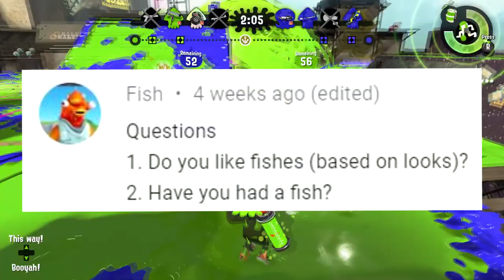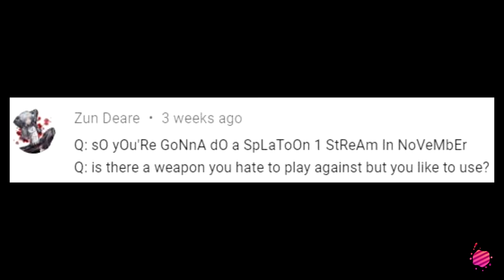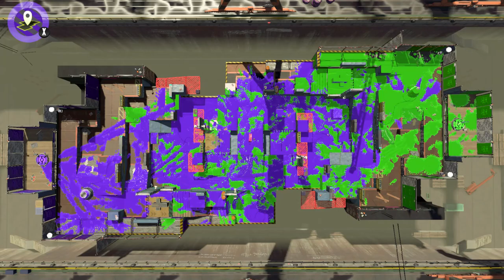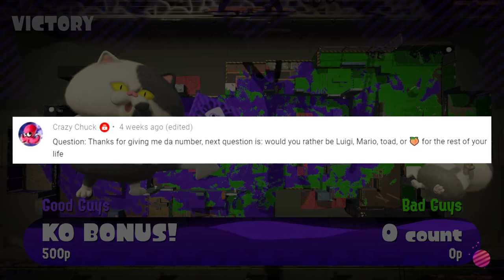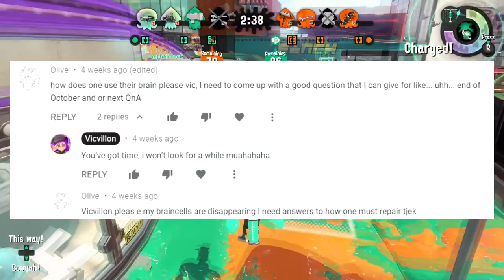October?? 2020 Q&A | Vicvillon Breaks the 4th Wall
More cats! More dreams! More Questions! More Answers! Welcome to the fashionably late October 2020 Q&A :) Halloween themed questions INCLUDED! extra long to make up for the wait!

You can leave a comment for the ACTUAL November Q&A in the comments below!

:D your support and patience means a lot to me.